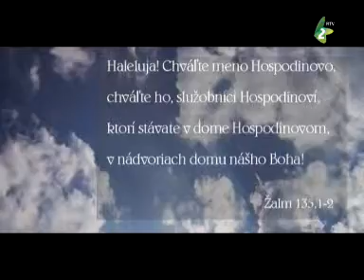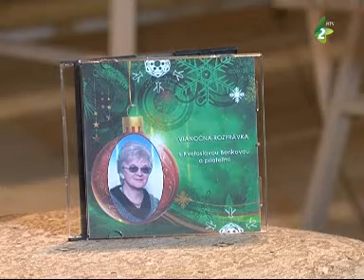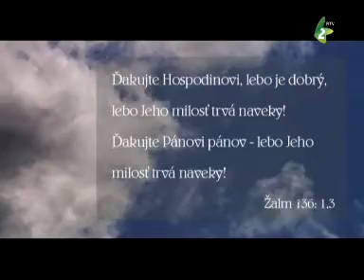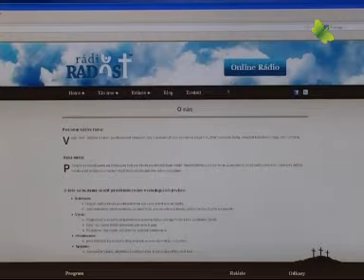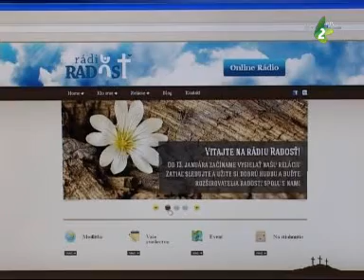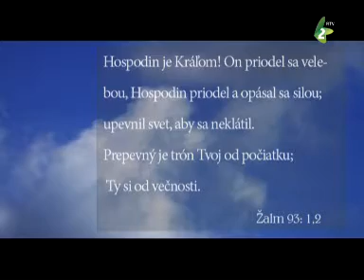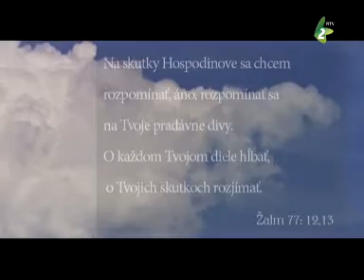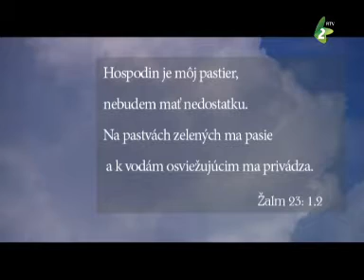Boh náš je Láska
Boh náš je Láska: vysielanie venované kresťanským témam
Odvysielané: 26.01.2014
Redigovala: Anna Struhárová